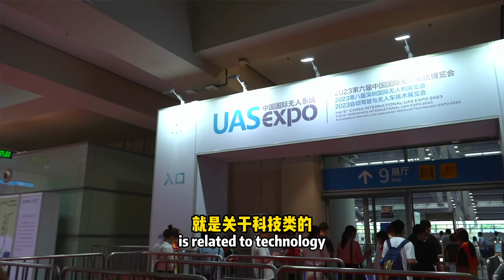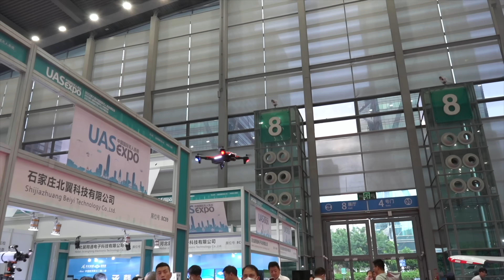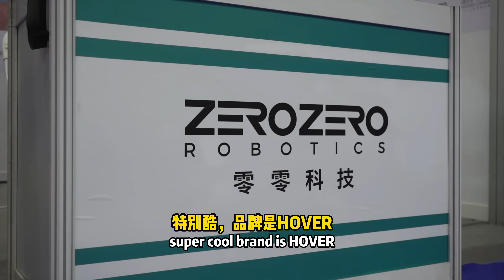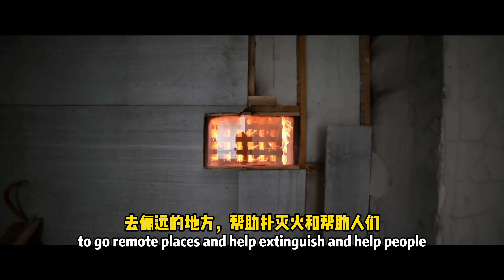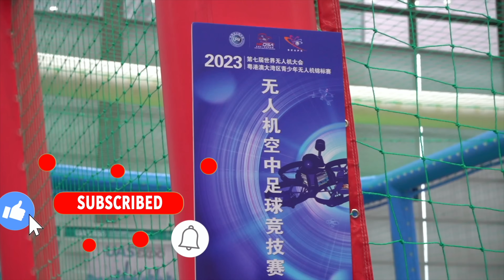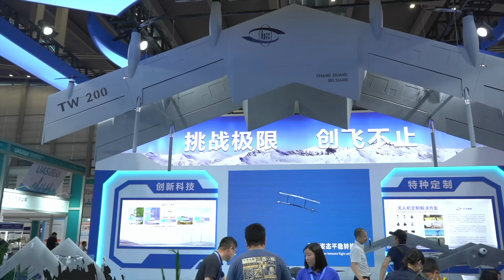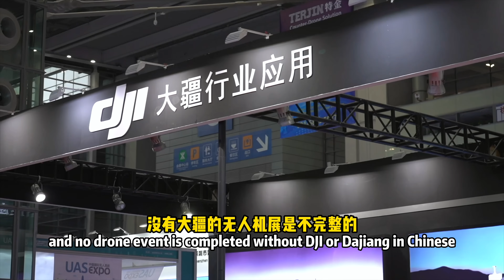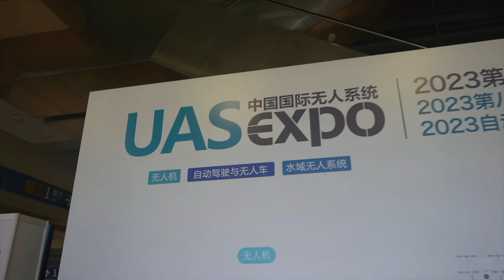The world’s largest drone fair is happening in this huge Chinese city each year!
I visited the 7th Drone World Congress celebrated in Shenzhen, the Drone Capital of the world, this incredible metropolis is announcing new technologies in this 3 days event!